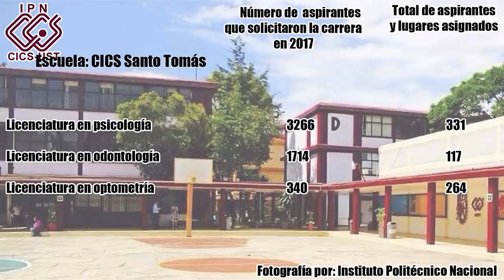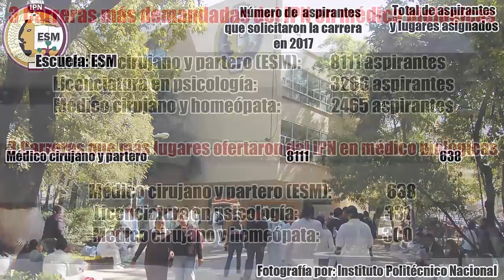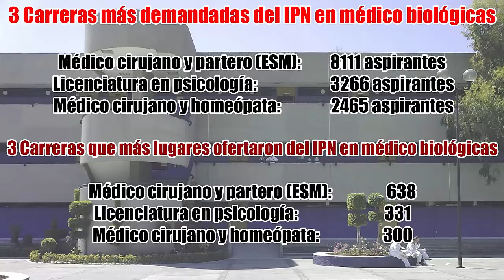Oferta y demanda OFICIAL del IPN 2017 a nivel superior en MÉDICO BIOLÓGICAS